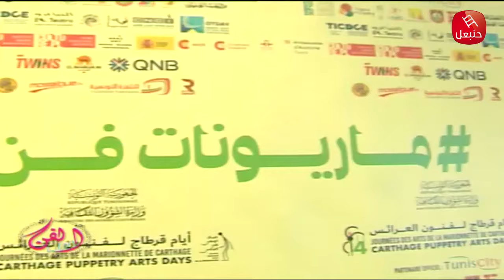الفن الفن | مهرجان فن العرائس ...